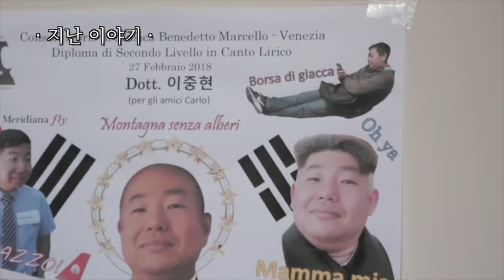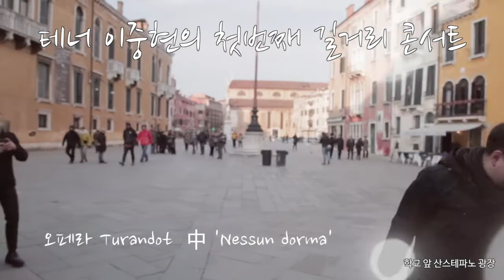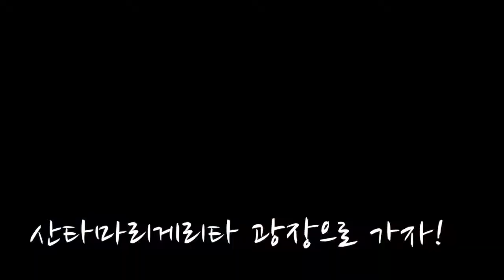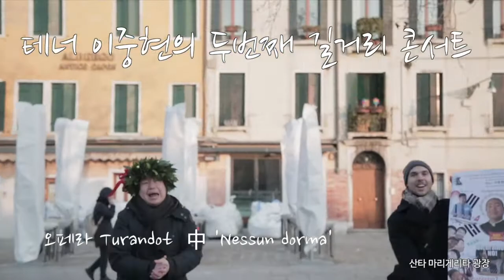베네치아 국립음악원 졸업한 테너 이중현의 졸업연주회 -2편 [베니스 세바]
베네치아 국립음악원 졸업한 테너 이중현의 졸업연주회 영상입니다.
이탈리아 성악 유학생이 졸업하는 모습을 생생하게 볼 수 있습니다.

메인 카메라 : 세바 (Canon 5D Mark III)
서브 카메라 : 의현(iPhone X 4K 60fps)

마이크 : Rode VideoMicro Microfono Direzionale Compatto

편집 : 세바, 의현 (파이널컷 프로 finalcut pro)

음악 : 인간극장 BGM 신윤식 "인간 비 바람 1악장"